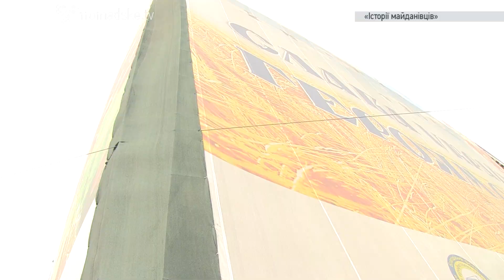Історії майданівців: Кіріл Лесік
Кіріл ділиться спогадами про те, чим йому запам'яталися минулорічні події, як він із друзями допомагав майданівцям та розказує про пожежу в Будинку профспілок.

/ Галина Яливець